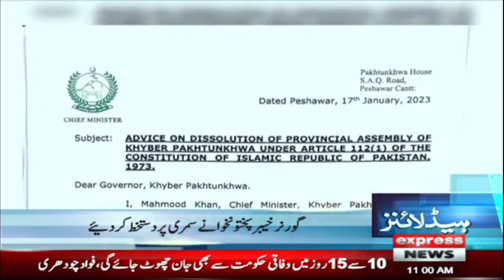Which PTI MNAs have been de-notified? - News Headlines 11 AM - Express News